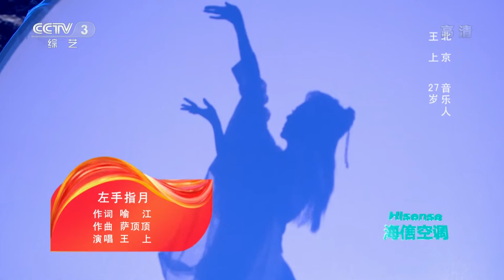[越战越勇]选手王上的精彩表现| CCTV综艺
选手王上的精彩表现。